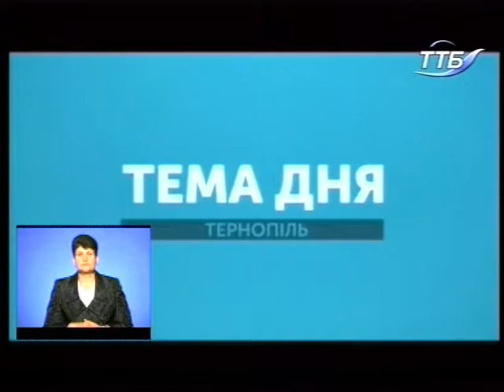Тема дня - Незаконна врізка в дощову каналізацію